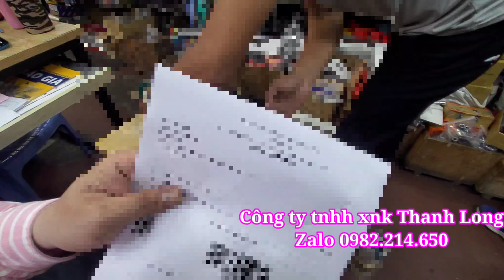Gửi hàng puly sắt đôi ròng rọc đôi 2 tấn cho anh Phạm Triều Ấp Lùng Chim Đông Hải Bạc Liêu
🚀  Công ty tnhh xuất nhập khẩu Thanh Long
🔥 300, Lầu 3, Nguyễn Công Trứ, Phường Nguyễn Thái Bình, Quận 1, TPHCM